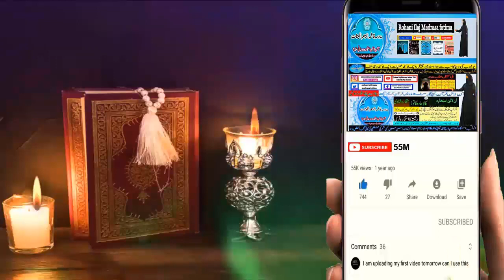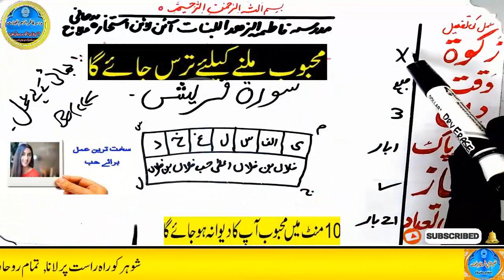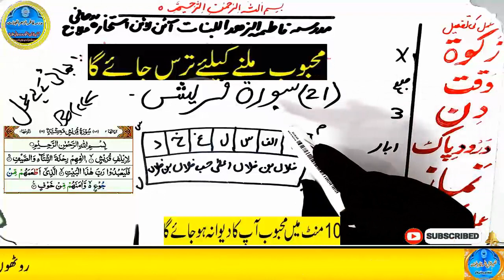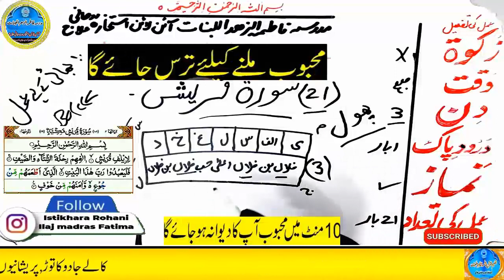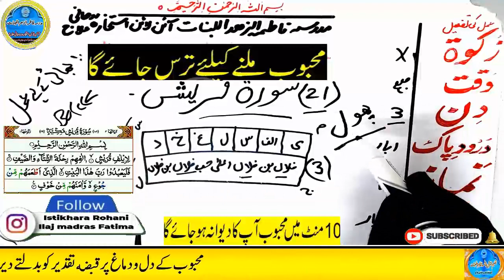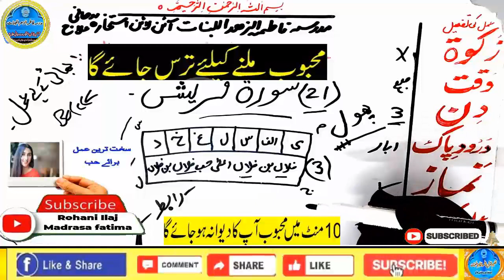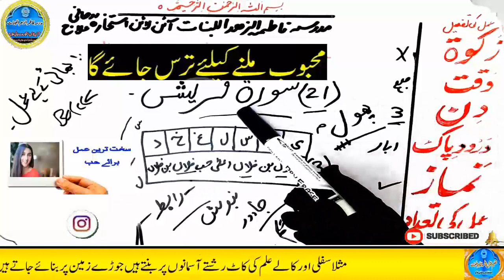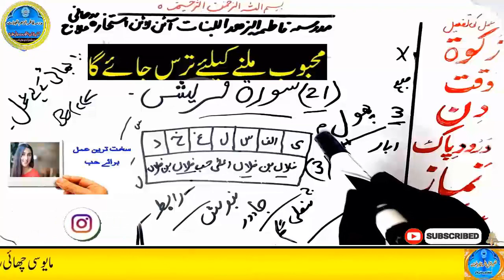mohabbat ka wazifa, wazifa for love, love marriage, mohabbat ka wazifa aag jesa, mohabbat ka taweez